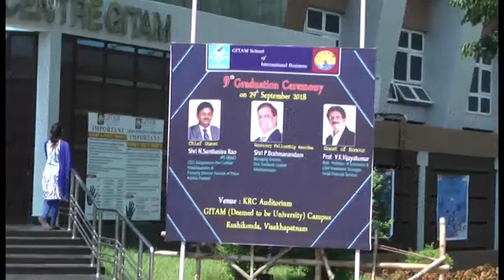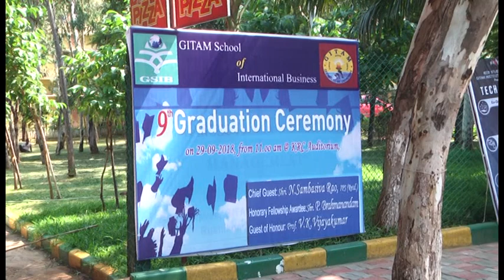GSIB Graduation Ceremony on 14.09.2014